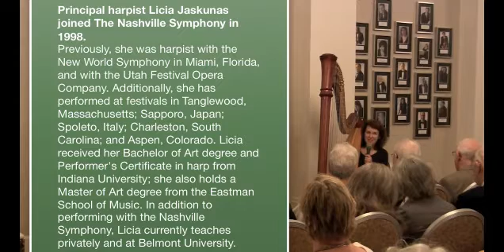Classical Conversations | Mozart's Piano Masterpiece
Presented by the Nashville Symphony Orchestra League, our free Classical Conversations take place in the Schermerhorn's Balcony Lobby one hour before all SunTrust Classical Series concerts.

Can't make it in person? Tune in here to learn more about the music and to hear directly from our conductors and guest artists!

Nashville Symphony
Giancarlo Guerrero, conductor
Daniil Trifonov, piano
Licia Jaskunas, harp

Kodály - Háry János: Suite
Ginastera - Harp Concerto
Mozart - Piano Concerto No. 9 in E-flat major "Jeunehomme"
Carlos Chavez - Symphony No. 2 "Sinfonía india"

Written when the composer was only 21, Mozart's Ninth Piano Concerto has been called his first great masterpiece. The Nashville Symphony will also take a musical trip around the world at this concert, with music by Hungarian composer Kodaly, Mexican composer Carlos Chavez and Argentine composer Ginastera's breathtaking Harp Concerto, which will showcase the orchestra's own Licia Jaskunas.